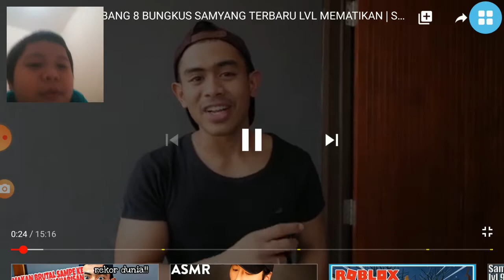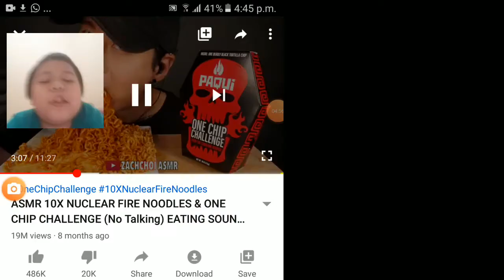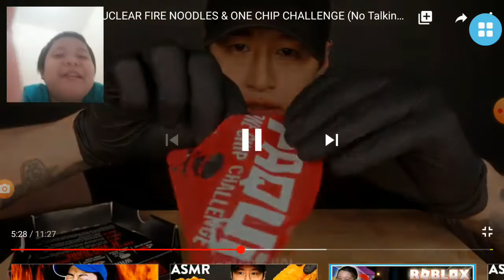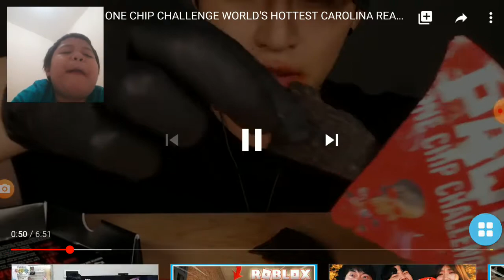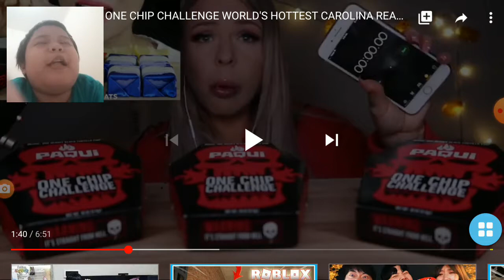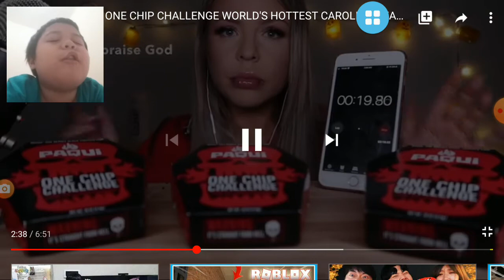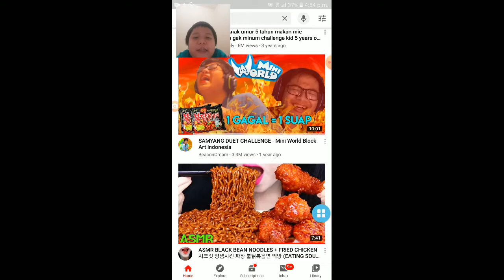Beberapa orang terluka karena maka mie level 1,500,000